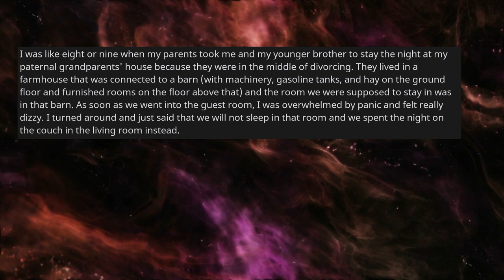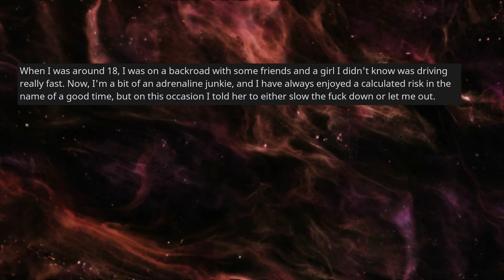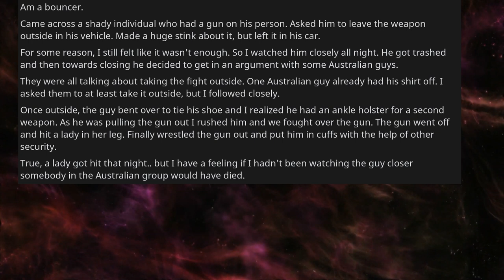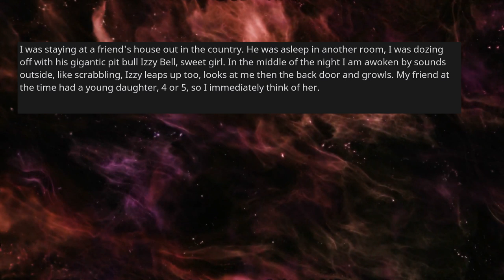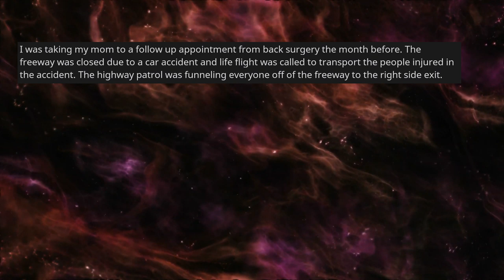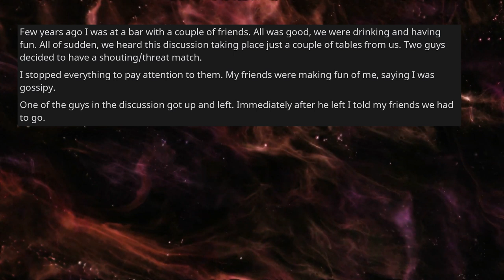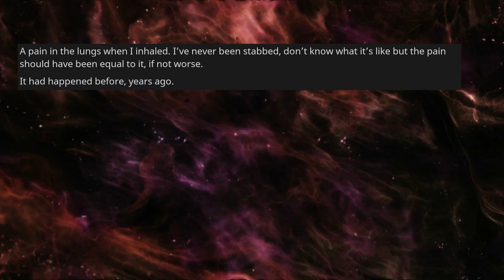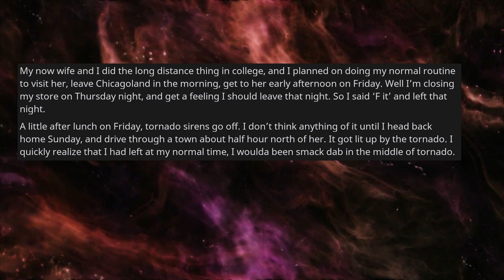When Has A Gut Feeling Saved Your Life? [AskReddit]